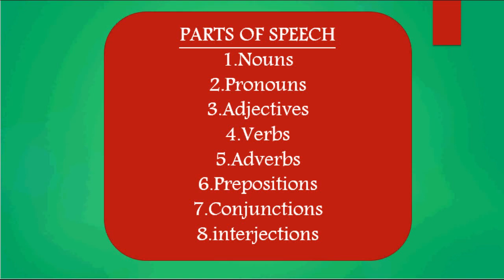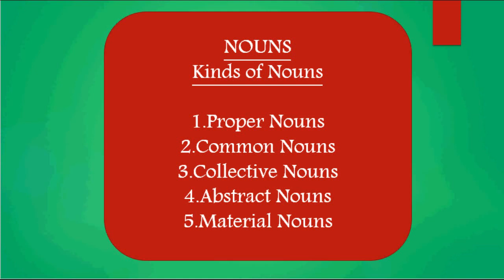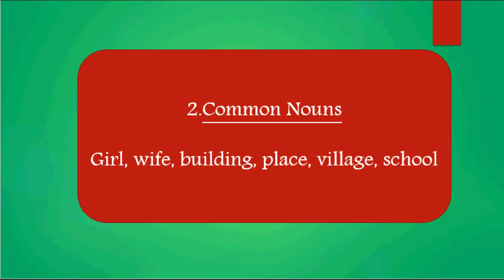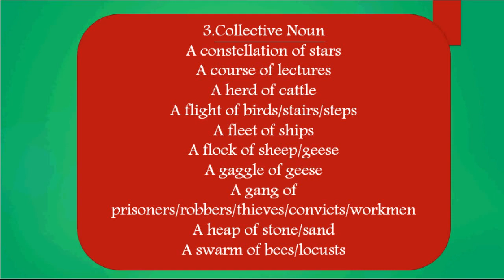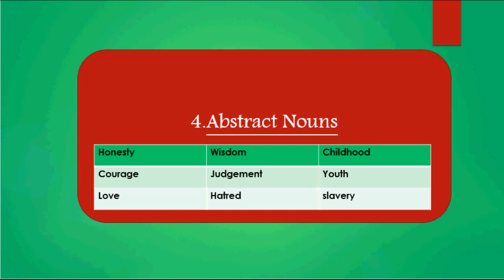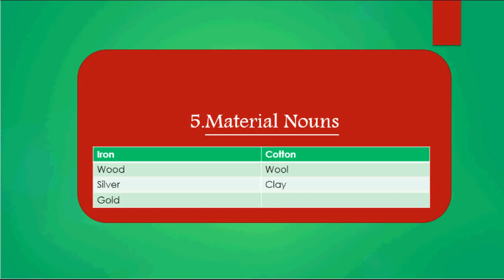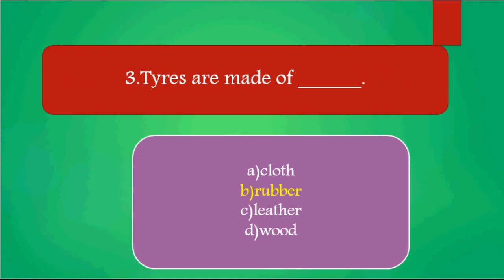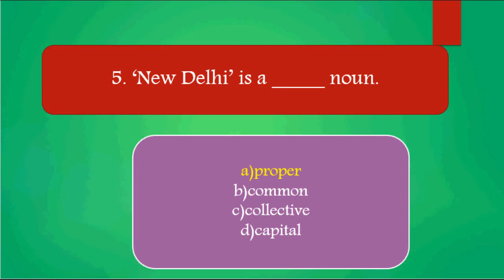BASIC ENGLISH CLASS FOR ALL COMPETITIVE EXAMS Part 1